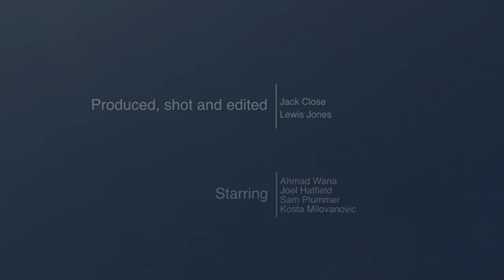Parkour - Freerunning - Urban Playground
A student project created by myself (Jack Close) and Lewis Jones. Filmed in Birmingham using  the Canon 550D DSLR, with performers Joel Hatfield, Sam Plummer and Kosta Milovanovic from the parkour group EMP Parkour. Edited on Final Cut Pro X the aim was to create a video that would enhance a piece of music. The Music is by The Glitch Mob and is called 'Warrior Concerto'. Any feedback and comments would be very much appreciated. I hope to create more videos of this genre very soon. Enjoy.